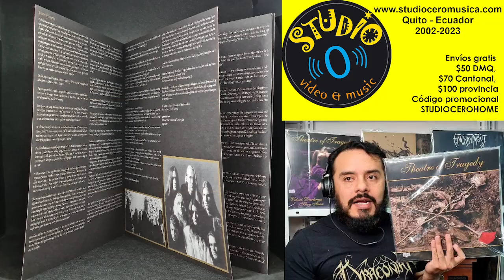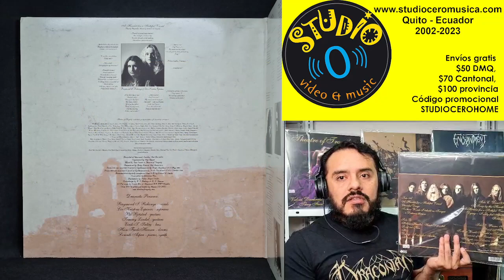Transmisión Capítulo No. 41. CD, LP, Tape, Boxset, Earbook, T-shirt, visita